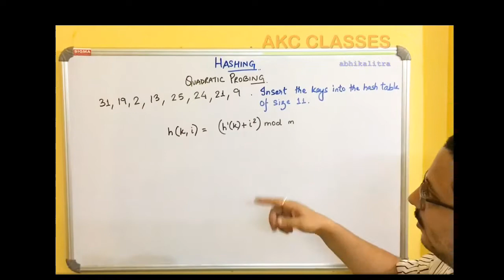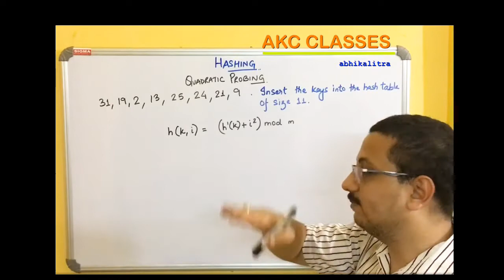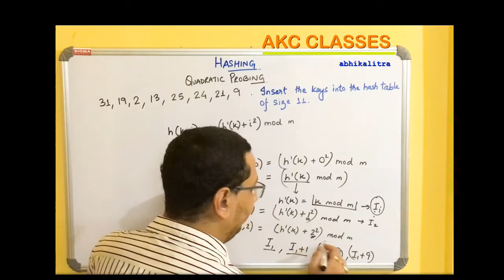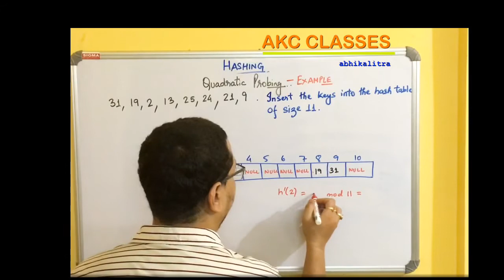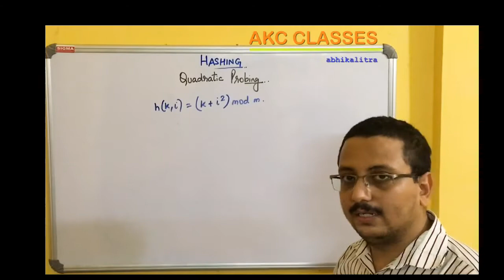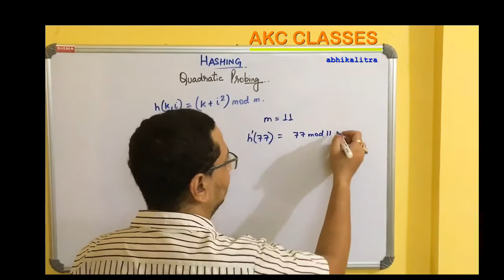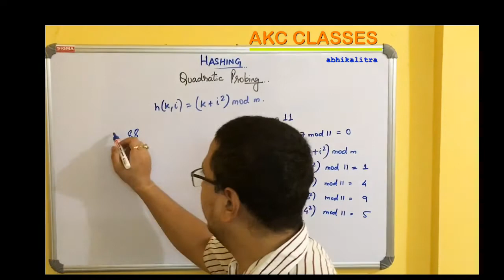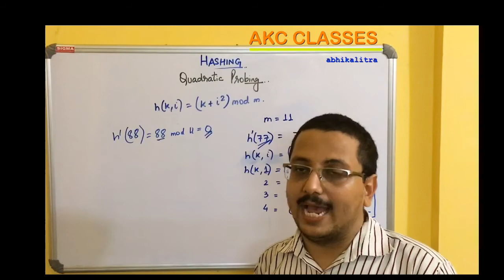Hashing - Quadratic Probing explained with an example and the problem secondary clustering | ENGLISH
This video will explain the quadratic probing technique in details and also illustrate it with the help of an example. It also explains the problem of quadratic probing (i.e.) Secondary Clustering.